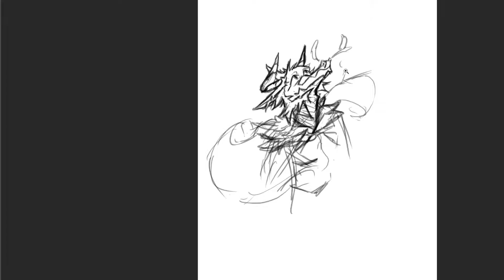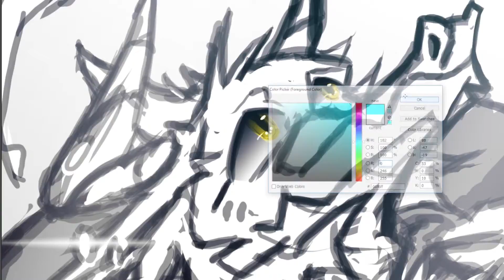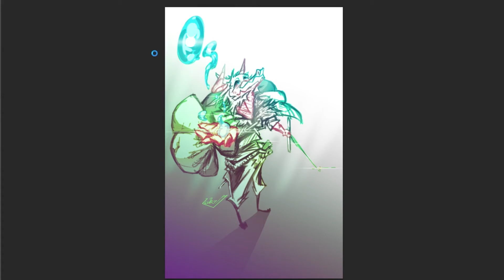Dragon Knight (speed drawing)